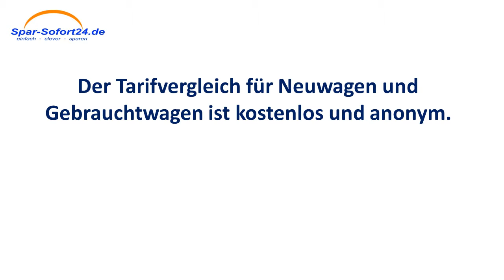Kfz-Versicherung Vergleich in Velbert - schneller Direktvergleich mit Sofortergebnis